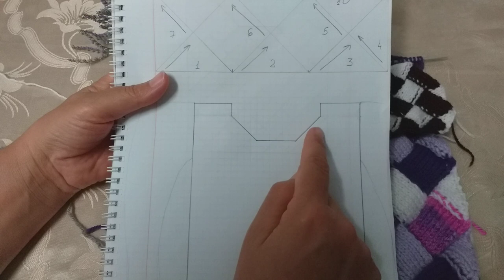Cum scadem ochiurile de final la modelul "Entrelac"